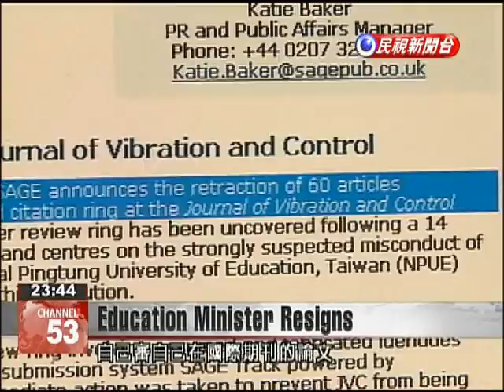Premier accepts education minister's resignation over academic scandal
An academic scandal has cost the education minister his job. Chiang Wei-ning resigned today after allegations emerged last week that the peer review process was subverted on papers that he co-authored. While Chiang maintains his innocence, he says he is stepping down so the ministry can put this controversy behind it. Chiang's resignation was quickly accepted by the Cabinet.Chiang Wei-lingFormer Education MinisterWhen I'm no longer minister, I will return to my normal position as a university professor. I will ask related agencies, whether part of the Ministry of Science and Technology or the Ministry of Education, to closely examine the situation surrounding these academic papers.On Friday, reports emerged that a former assistant professor of computer science had allegedly used false accounts to subvert the peer review process of a foreign journal. Around 60 papers were retracted, including five co-authored by Chiang.On Friday and Sunday, Chiang attempted to explained himself. Chiang first claimed not to know the academic at the center of the controversy, then said he had met him twice. Suspicion of lying led to calls for Chiang's head. Before leaving the ministry, Chiang insisted there were no problems with the papers that bore his name.Chiang Wei-lingFormer Education MinisterInnocence is vital to an academic career. I can tell each person here that if my name is included in a paper, I believe that I must take full responsibility for it. Deputy Education Minister Chen Der-hwa will become acting minister.